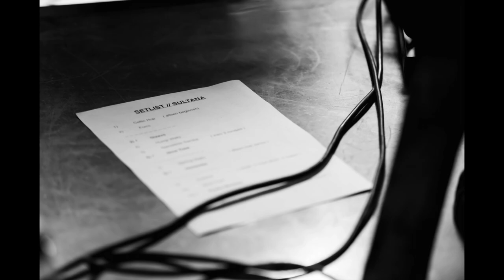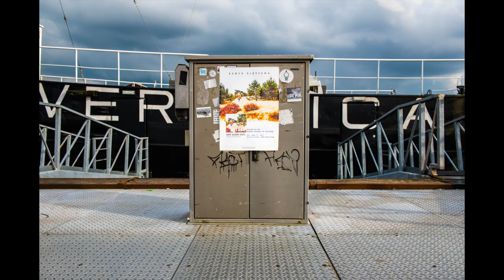Remco Sietsema | Album release SULTANA - Sun, Sept 17, 2017 - photo impression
New album SULTANA is out now!

Buy SULTANA at remcosietsema.nl.

Song: Hoppin' Bob from the album Sultana